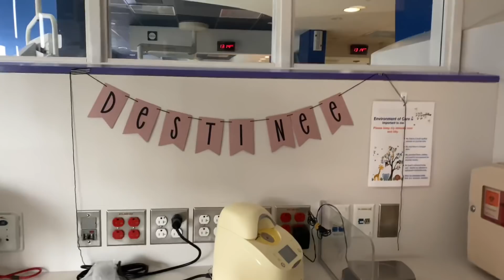The video you’ve been waiting for! Twin Update!!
On this episode of Sadie and Jarvis we finally have the update you have been waiting for!

We hope you guys enjoy! Thank you all so much for all the love and support you guys have shown us! We love you all!

Important Links‼️‼️

SCHEDULE ‼️ We will be posting minimum one video a week every Sunday @ 5pm CST!